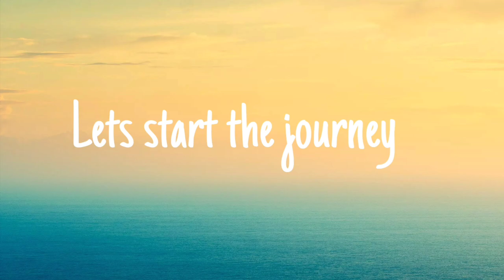Dive into The Bay of Bengal | How Fishermen catch fishes in Sea | AnilJenaVlog | A Day in Deep Sea.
I have shown how the fisher men catch fish in the deep sea in bay of Bengal
...it was risky for us but we loved it..Me with my friends visited there dived into sea ,saw the different creatures.

 @nilPhotograpHy_Love to click.